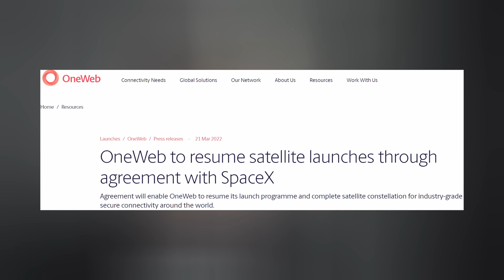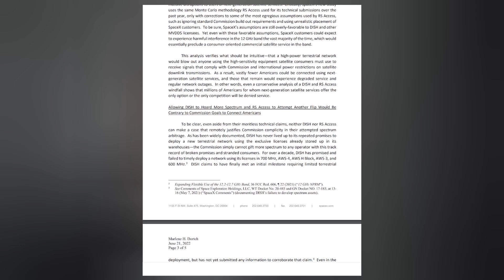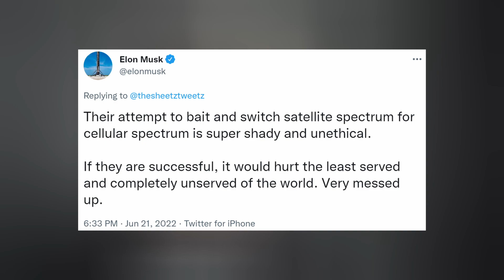SpaceX Starship Booster Lifted Onto Orbital Pad For Static Fire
SpaceX Starship Booster 7 reaches the launch site for imminent static fires. Secret payloads are spotted disembarking Falcon 9. Starlink is being threated by 5G. And we finish with today's Honorable Mention. Ep 329

TIMESTAMPS:
Intro: 0:00
Starship: 0:19
Dragon: 0:58
Starlink: 1:16
Honorable Mention: 3:06